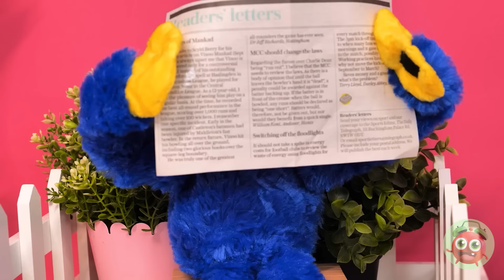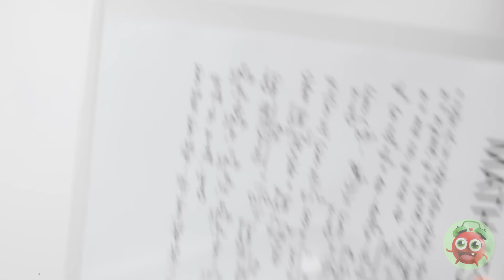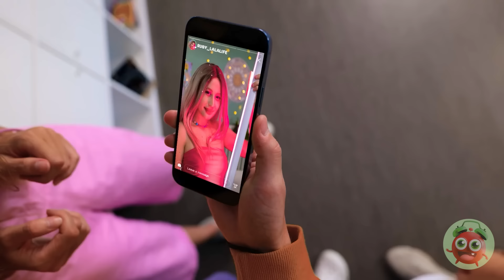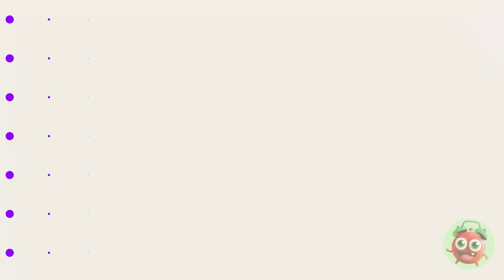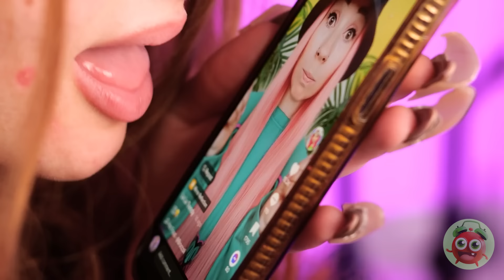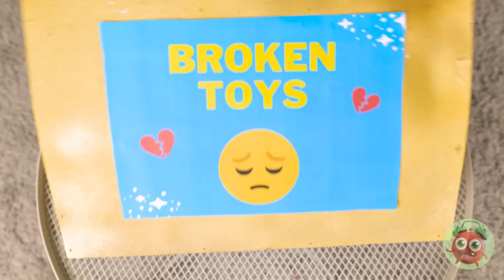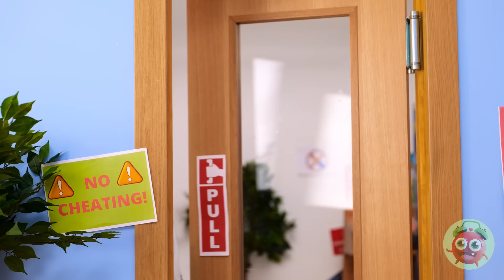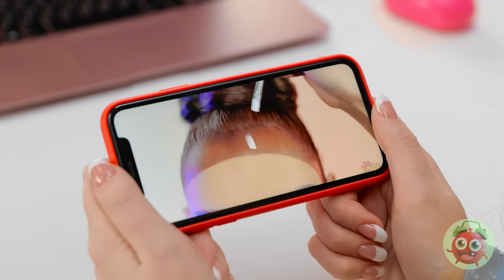DOLLS COME TO LIFE 🤩 From Nerd To Popular Barbie With Hacks & Gadgets From Tiktok by YayTime! FUN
If you want to give your doll a makeover, you don’t need a lot of money… just a little creativity
See how to make an extreme doll makeover using AWESOME smart hacks and gadgets from Tiktok in the NEW VIDEO!